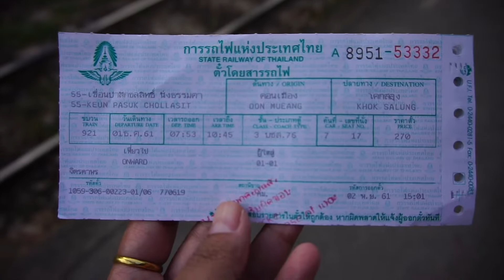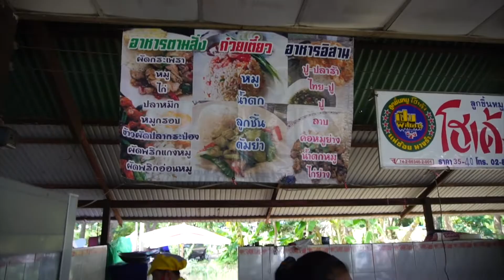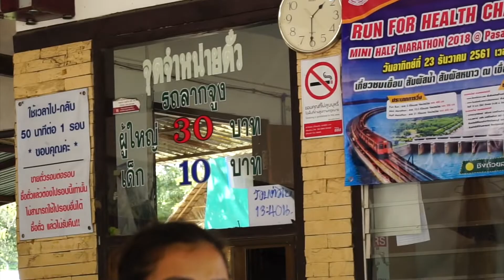VLOG ทริปรถไฟลอยน้ำ เขื่อนป่าสักชลสิทธิ์ ปีละครั้งเท่านั้น | JIDRADAPORN